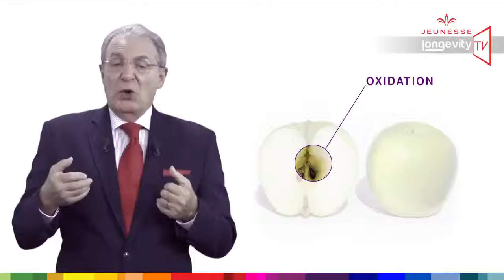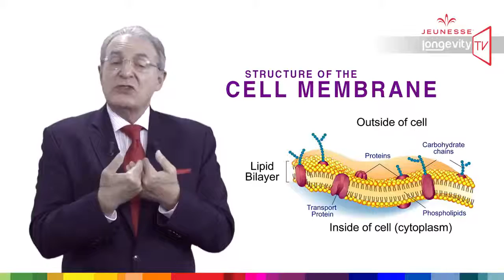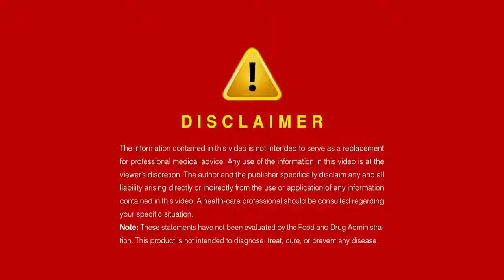Longevity - RESERVE (TH)